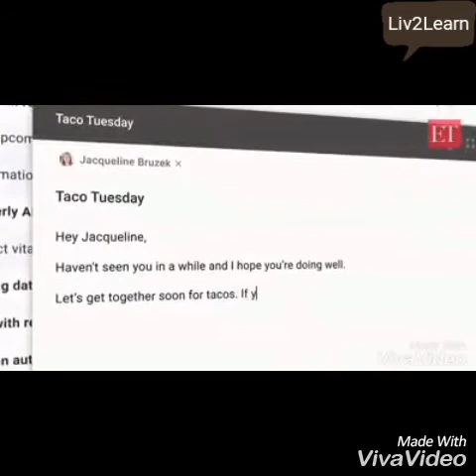Jobs on Demand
This Video will help students to make wise decision in adding value to their Life and Profile.